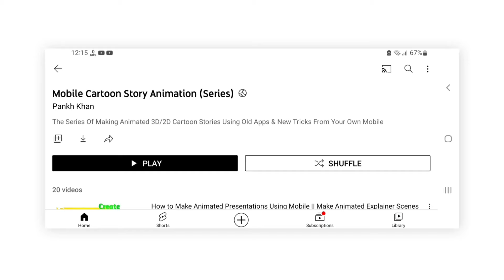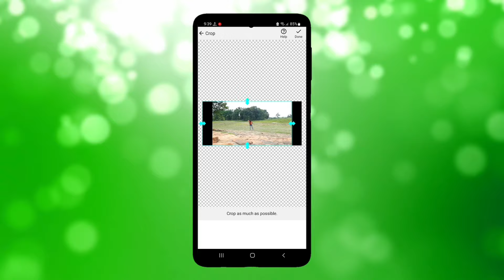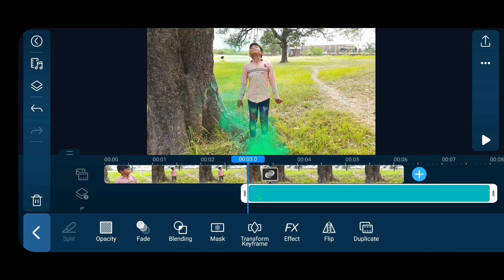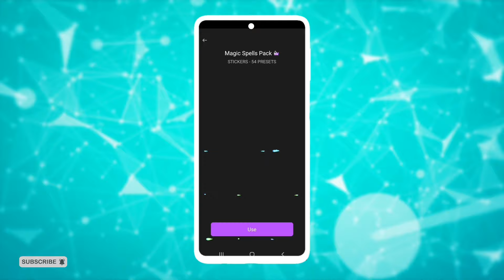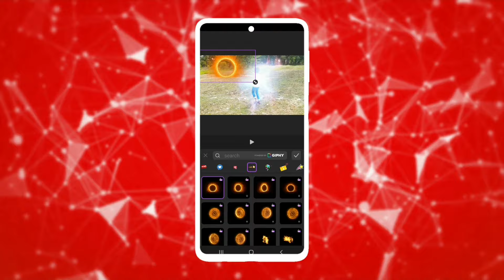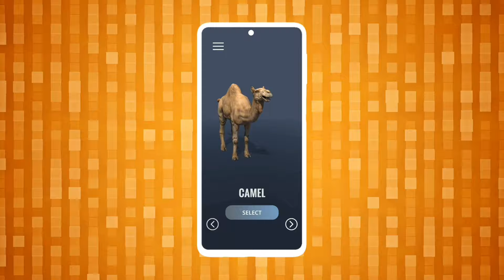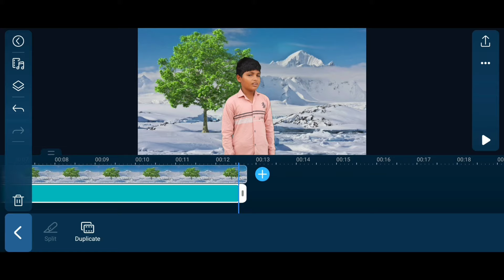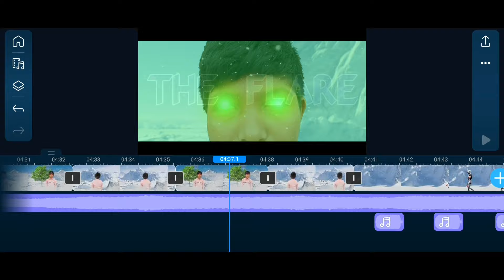How to Make VFX Videos Using Mobile phone || Make VFX Movies/Videos Using Mobile Apps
Visual effects (VFX) is the process by which imagery is created or manipulated outside the context of a live-action shot in filmmaking and video production. The integration of live-action footage and other live-action footage or CGI elements to create realistic imagery is called VFX.

Time Stamps :
00:00 Intro
01:49 Landing/Invisible Effect
05:23 Visual Effects Editing
07:39 3D Editing
09:10 Green Screen Editing
11:57 Editing of Scenes
12:17 Edited Movie Clip
17:48 Outro

Apps Links Here :-

I Hope You Liked This Video and If You Got Some New from This Video Then Comment your Experience.

My Products Which are Used to Create This YouTube Video :-

miniGun MIC

Ring Light

BOYA by M1DM

Presented : Ft.Pankh Khan
Channel Manager and Host : Pankh Khan
Edited By : Pankh